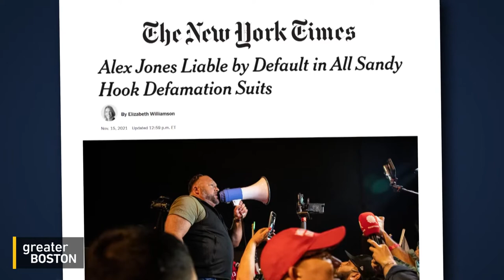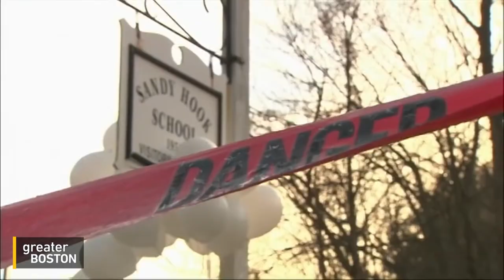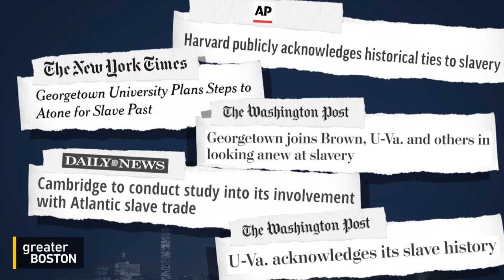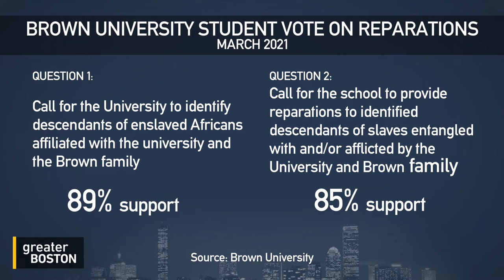Brown University takes a deeper look at its ties to slavery in its second report on the issue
Brown University has released a second edition of its landmark ‘Slavery and Justice Report,' which looks to expand upon the original report’s findings on the university’s historical ties to the transatlantic slave trade. Anthony Bogues, one of the editors of this second edition and director of Brown's Center for the Study of Slavery & Justice, joined Jim Braude to discuss.